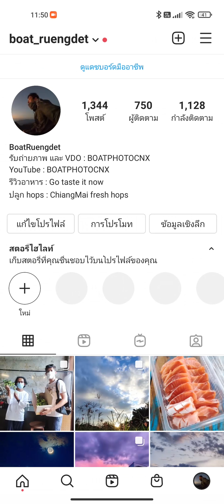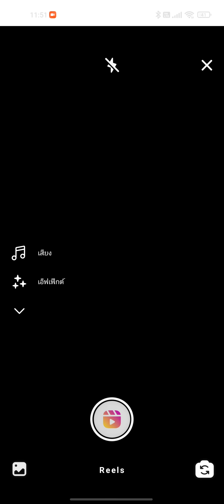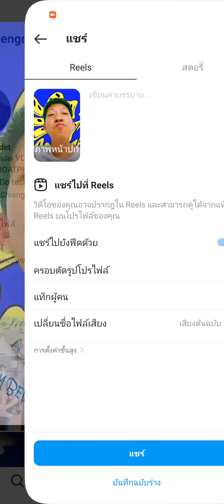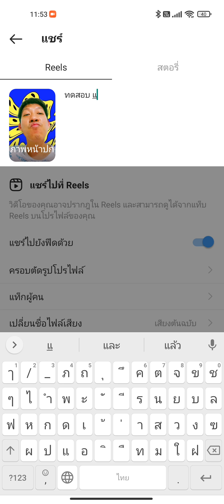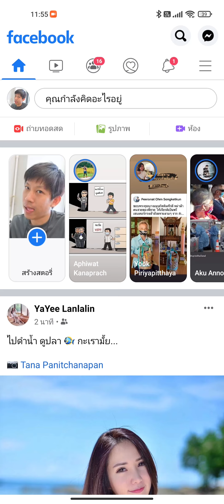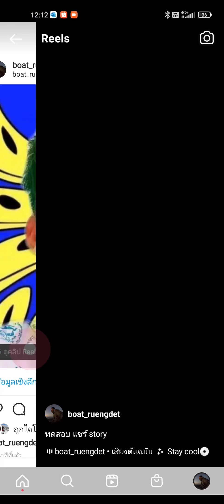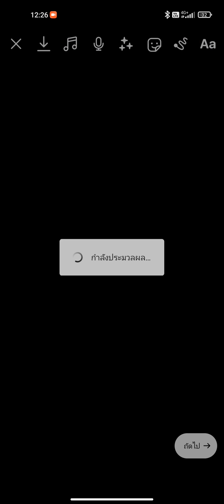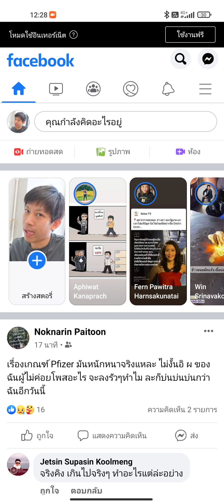วิธี share IG reels ไป IG story และ FB story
Gear :
Mi11 Lite
Nikon Z6
Nikon Z 24-70mm f/4s
Nikon Z 24-200mm f/4-6.3
Gopro7